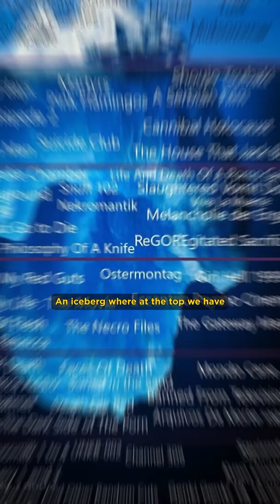This Movie Was Made To Purely Disgust You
The Human Centipede.